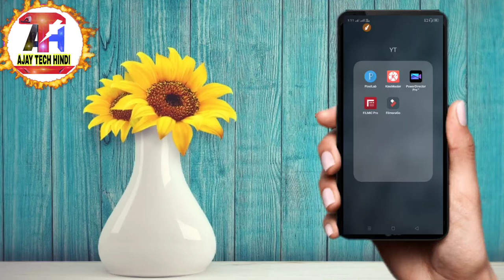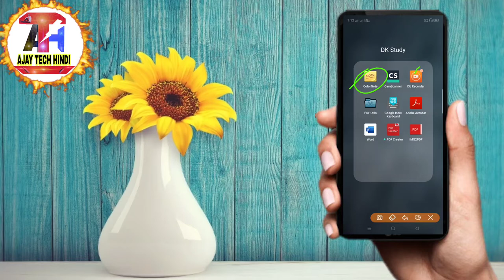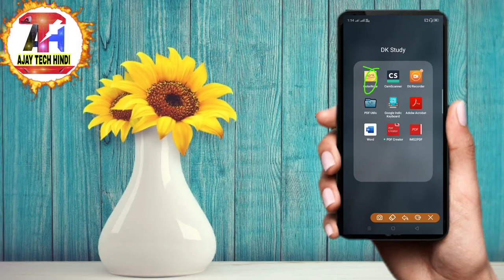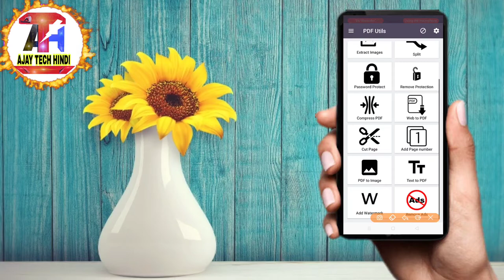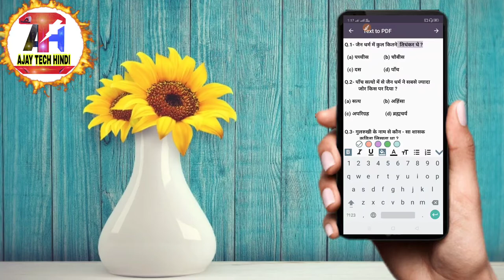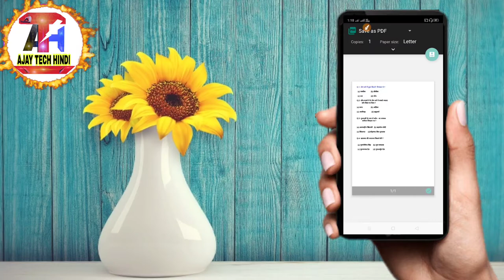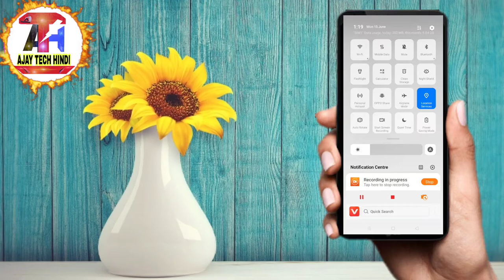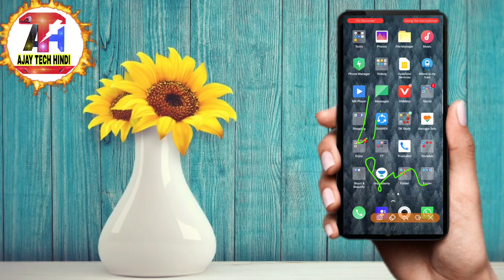Educational Video kaise banaye|Education App| How to make education Video| Math ka video kaise bana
Hi

Educational Video kaise Banaye ।Educational video App । How to make Educational Video

दोस्तो आज की इस वीडियो में बताने वाला हु की एजुकेशनल वीडियो के लिए  प्रोफेसनल वीडियो को कैसे बना सकते हैं और कौन-कौन सा App की जरूरत होती है बताने वाला हु उम्मीद है वीडियो आपको अच्छा लगेगा ।

1.Mobile se  Educational Video kaise banaye

2.educational video App,
      Application

3. Kinemaster se Educational video
        kaise banaye.

4. how to make educational
        videos on kinemaster App.

5. how to make educational
       videos animation

6. educational video kaise banaye

 7. laptop se educational video kaise banaye jate hain educational

8. video kaise banaye mobile se

 9.educational video kaise banaye youtube par

10.professional educational video kaise banaye

मोबाईल से प्रोफेसनल Thamnel और Video कैसे बनाये part-1,2

मोबाइल से PDF फाइल कैसे बनाये की पूरी जानकारी

Notepad की पूरी जानकारी के लिए क्लिक करें

    Educational Video में Comdown timer लगाने की पूरी जानकारी

मोबाईल से देसी जुगाड़ में मैथ और रीजनिंग की वीडियो बनाने की पूरी जानकारी के लिए

एजुकेशनल वीडियो में गाने और अपनी आवाज लगाए पूरी जानकर।

हाथ से लिखने वाली वीडियो की पूरी जानकारी
एजुकेशनल वीडियो